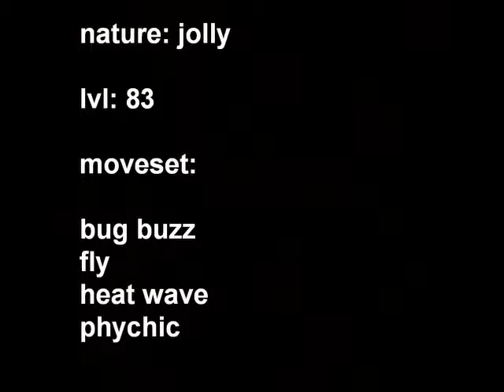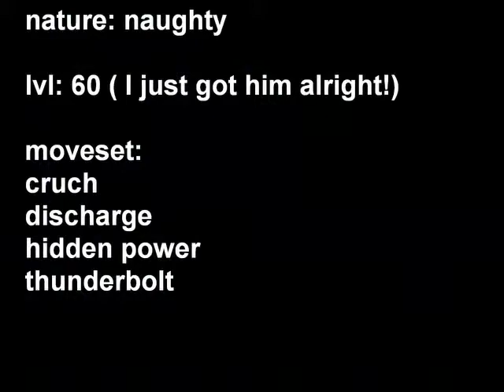my pokemon white team